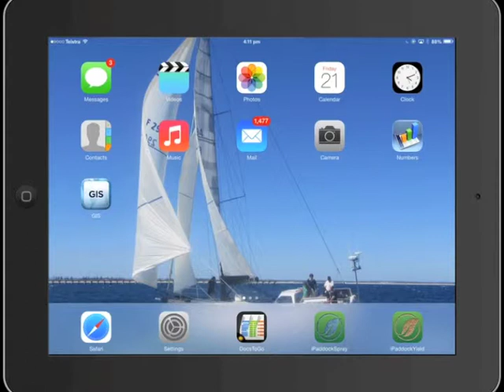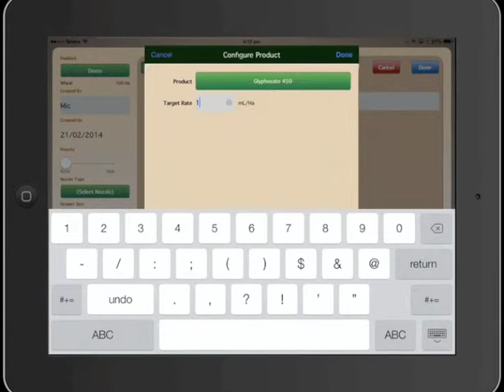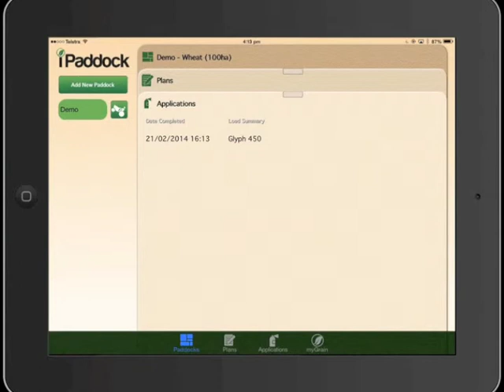iPaddockSpray Demo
A quick demo to show how to get started with the iPaddockSpray App on your iPad